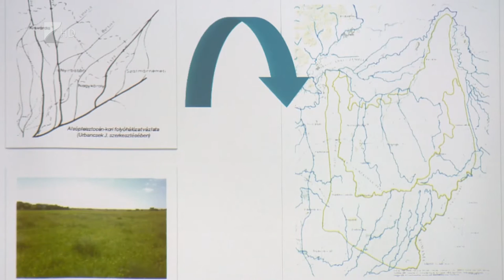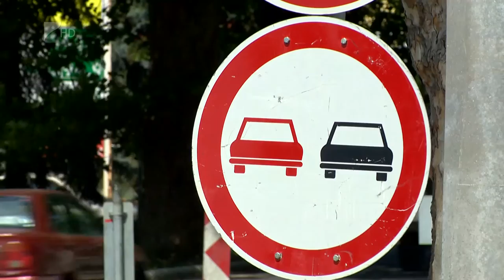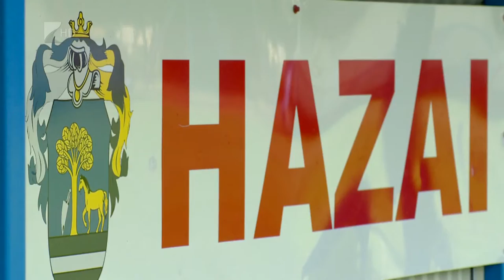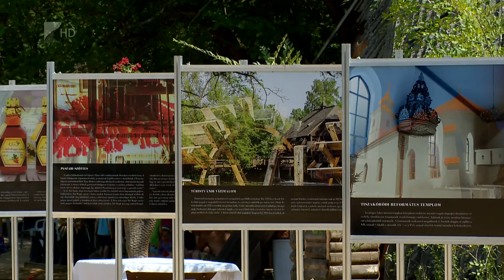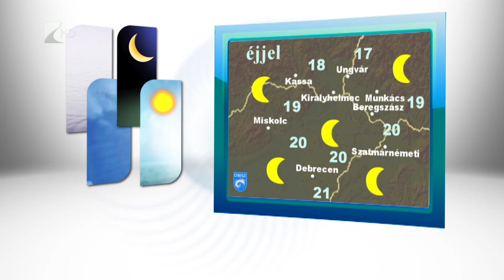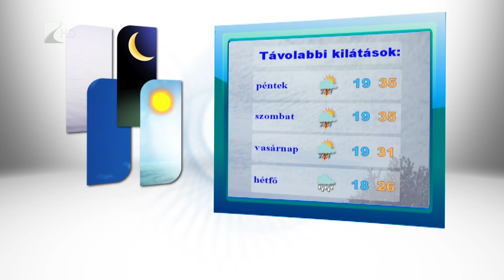Híradó 2015.07.22. - Kölcsey Tv